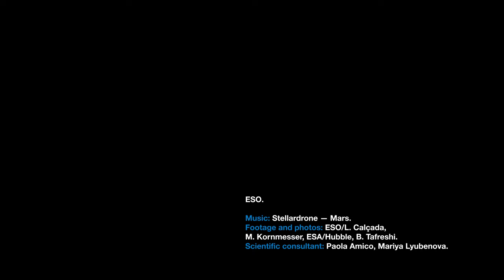Observing the ashes of the first stars | ESOcast Light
Using ESO’s Very Large Telescope, astronomers have found the fingerprints left by the explosions of the first stars.

Credit:
ESO

Directed by: Angelos Tsaousis and Martin Wallner.
Editing: Angelos Tsaousis.
Web and technical support: Gurvan Bazin and Raquel Yumi Shida.
Written by: Claudia Sciarma and Jonas Enander.
Footage and photos: ESO/L. Calçada, M. Kornmesser, ESA/Hubble, B. Tafreshi.
Scientific consultant: Paola Amico, Mariya Lyubenova.